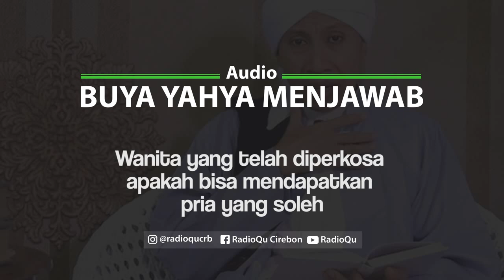#111 Wanita telah diperkosa apakah bisa mendapatkan pria yang soleh? | Buya Yahya Menjawab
Wanita yang telah diperkosa apakah bisa mendapatkan pria yang soleh?
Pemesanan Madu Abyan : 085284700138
Line : @radioqu_cirebon